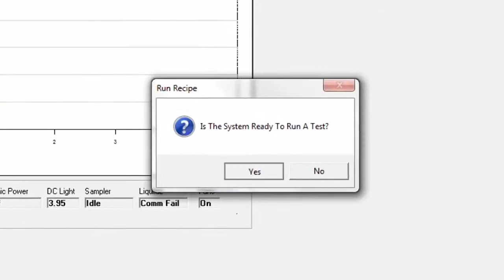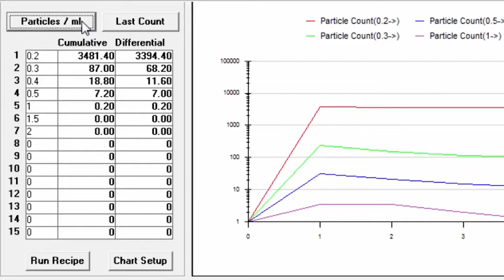Surfex® Testing Station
Micro Contamination